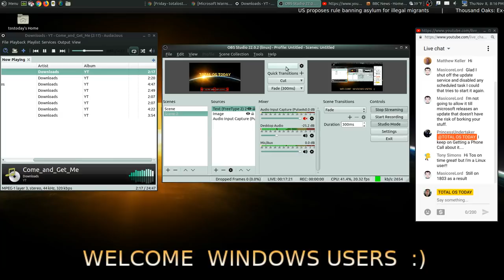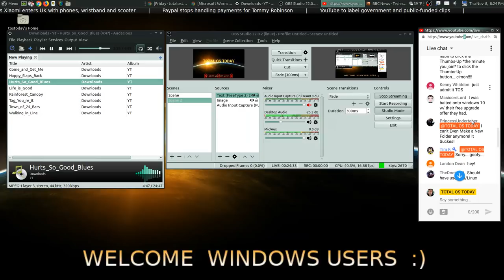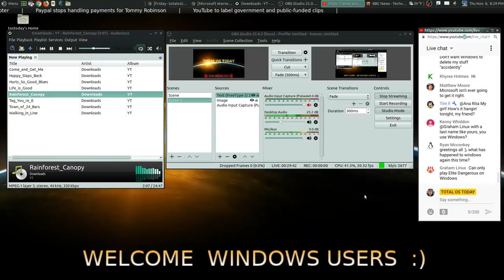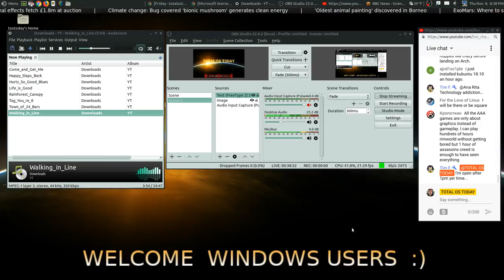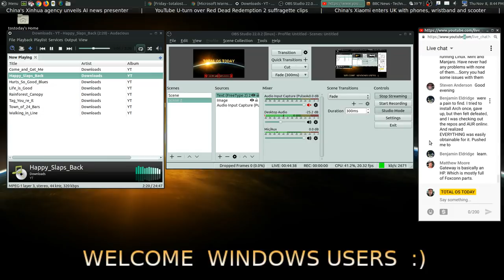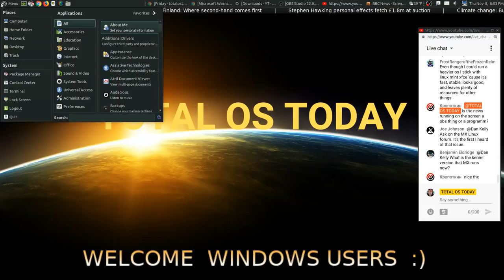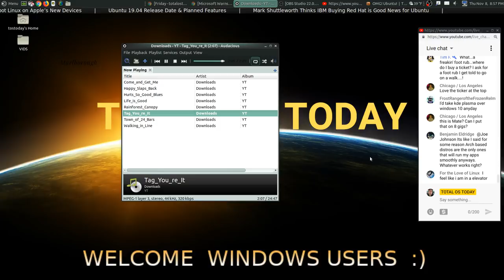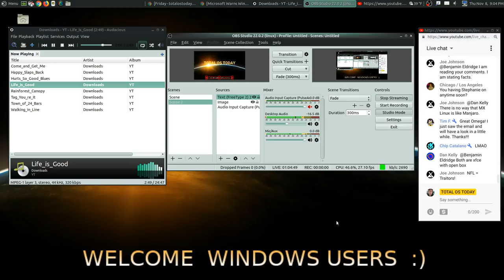Windows 10 "Serious" Problem - again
Breaking news  - feel free to rant :) TOTAL OS TODAY is Total Technology For Beginners and Beyond. Join us and shape the future.  LINKS-

Suggestions for future shows are welcomed.